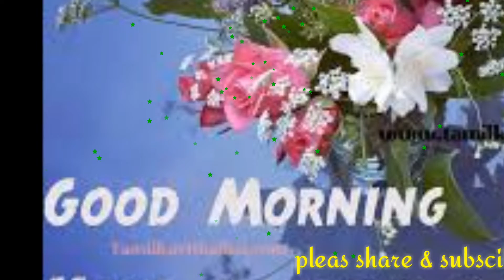Good morning video song WhatsApp video song full HD